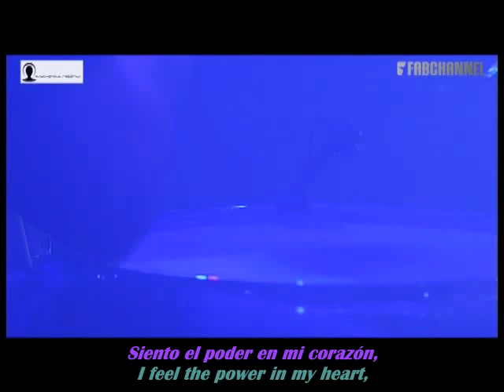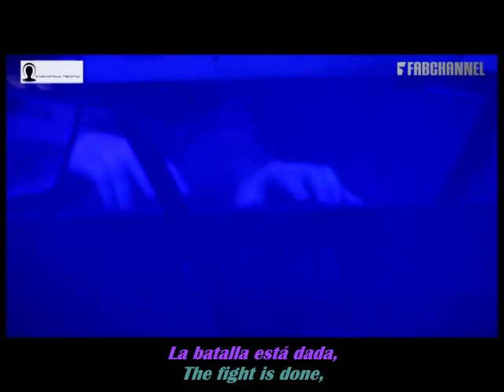THE GATHERING - WAKING HOUR (LYRICS / TRADUCCION)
The Gatheing
Waking Hour
Live At Paradiso